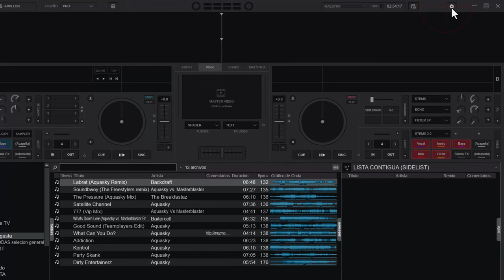Truco Virtual Dj para ver mejor lo que queda de pista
Claro, aquí hay un resumen del truco en VirtualDJ para ver mejor la estructura de cada tema y cuadrarlos mejor

1. Abre Virtual DJ.
2. Ve a la sección "Opciones" en la esquina superior derecha de la pantalla.
3. Haz clic en la pestaña "Portada".
4. En el menú desplegable "Centro de la forma de onda", selecciona "Izquierda".
5. Haz clic en "Aceptar".

Ahora, la aguja en la interfaz de VDJ se moverá a la izquierda, lo que te permitirá ver más de la forma de onda de cada pista. Esto te ayudará a ver mejor la estructura de cada canción y a cuadrarlas mejor.

Aquí hay algunos consejos para usar este truco:

* Usa la forma de onda para ver los puntos clave de cada canción, como el estribillo, el puente y el final.
* Usa el ecualizador para ajustar el sonido de cada canción y que se combinen bien.
* Usa el crossfader para mezclar las canciones suavemente.
* Practica tanto como puedas para mejorar tus habilidades de mezcla.

¡Espero que esto ayude!